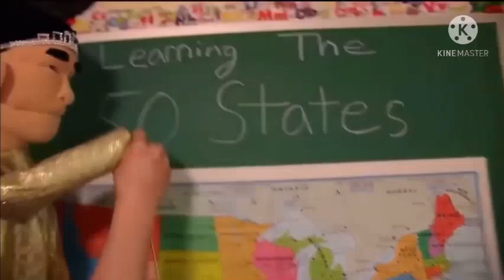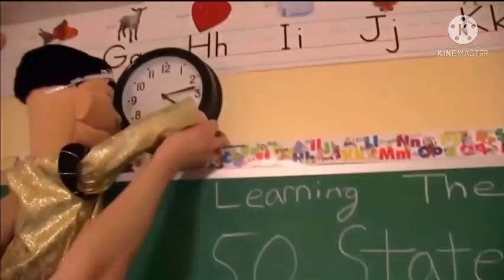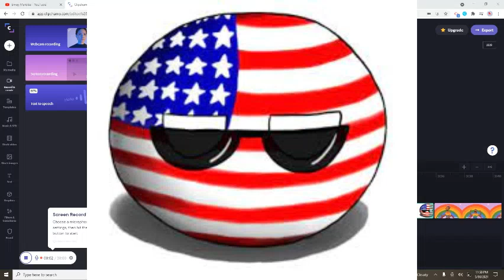Commentaries #72 Windows ME Salutes on China/Grounded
It sucked because it's a stupid reason to get grounded.
Please handle my opinion on China if you hate this country